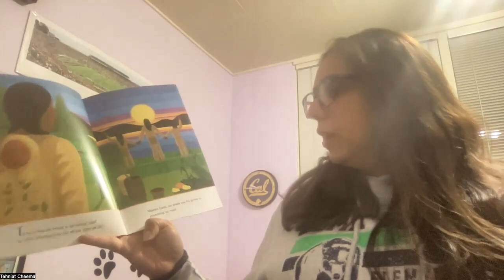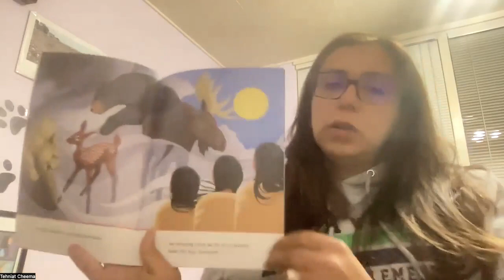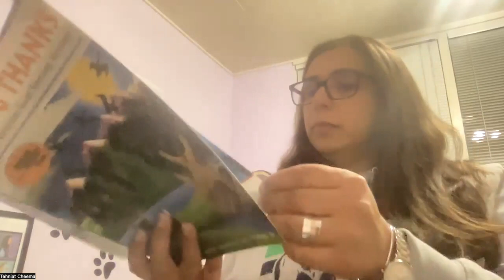"Giving Thanks: A Native American Good Morning Message" by Chief Jake Swamp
Mrs. Cheema Read Aloud